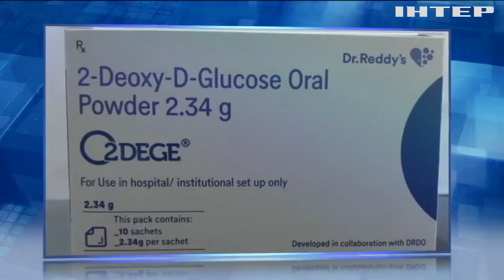В Індії випустили порошок проти COVID-19